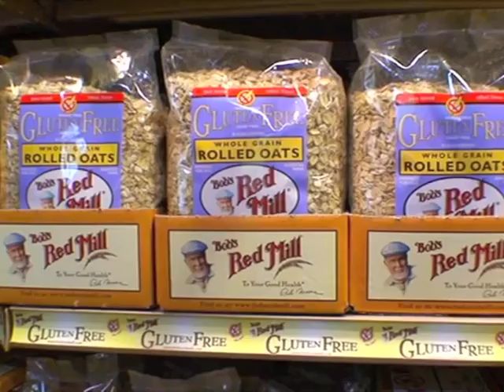Bob's Red Mill Intercollegiate Cup - Oats (Avena sativa) by Derek Andre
A brief lesson about the history, nutrition and medicinal benefits of the amazing Oat - Avena sativa